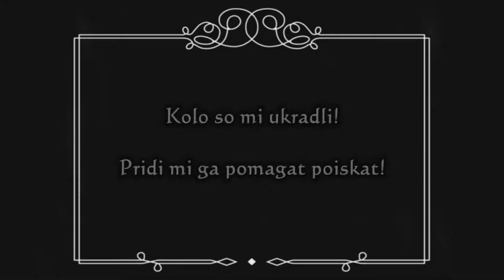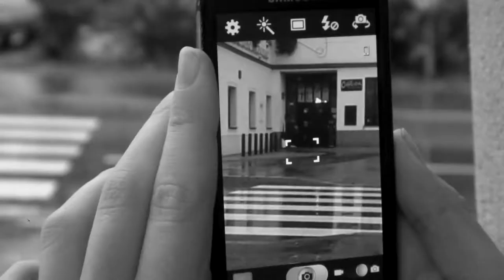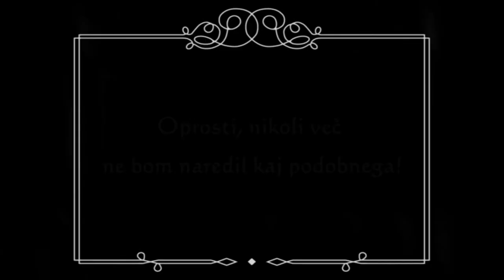Bicikl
Črno belo nemo komedijo Bicikl so posneli mladi ustvarjalci Žan Mlinar, Lana Slak in Nejc Zagožen na video delavnici Posnemi svojo zgodbo pod mentorstvom Primoža Godine.